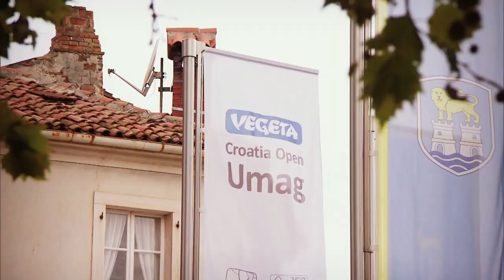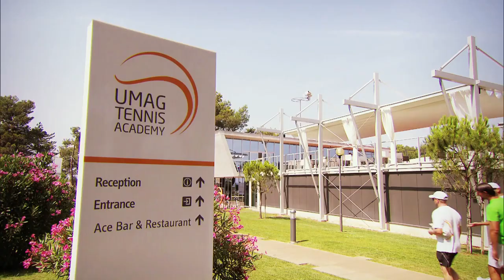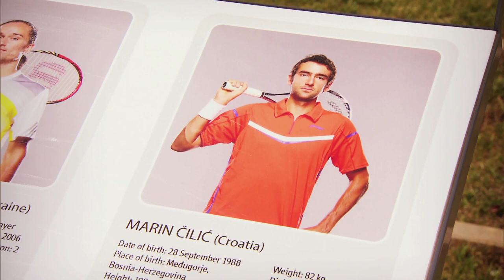Marin Čilić and Goran Ivanišević On Their Relationship | Trans World Sport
Goran Ivanisevic and Marin Cilic talks to Trans World Sport about Croatian tennis.

Focusing on the next generation of tennis talent in the country, Ivanisevic looks at the stars of the future at the Umag Tennis Academy - including eleven-year old Alen Bil - and discusses his coaching of current star Marin Cilic.

We also have an exclusive look at the Umag Croatia Open, where Goran plays in an exhibition match featuring fellow legends of the game, Thomas Muster, Mansour Bahrami and Henri Leconte.